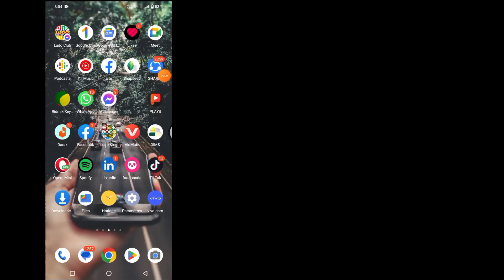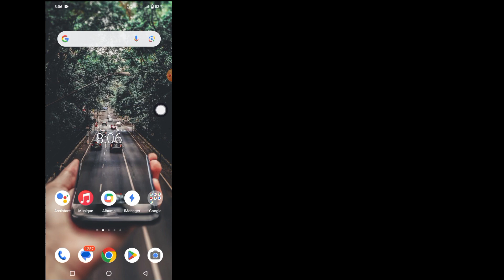Comment réparer la fonctionnalité Notes qui n'apparaît pas dans Messenger | (nouvelle mise à jour)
Comment réparer la fonctionnalité Notes qui n'apparaît pas dans Messenger |  Fonctionnalité Messenger Notes (nouvelle mise à jour)

C'est ce que je vais vous montrer dans ce tutoriel. Voulez-vous corriger la fonctionnalité de notes manquantes dans Messenger ? Si oui, cette vidéo est faite pour vous. Dans cette vidéo, je vais vous montrer comment corriger les notes qui n'affichent pas la fonctionnalité dans Messenger. C’est une méthode très simple et facile. Je vais montrer le processus le plus simple et le plus récent pour obtenir la fonctionnalité Messenger Notes. Alors continuez à regarder la vidéo complète sans la sauter pour découvrir la fonctionnalité Correction des notes qui ne s'affiche pas dans Messenger (nouvelle mise à jour). Fonctionnalités des notes de Messenger.

   Votre question sur la façon de corriger la fonctionnalité de notes qui n'apparaît pas dans Messenger :

   Comment réparer la fonctionnalité de notes qui n'apparaît pas dans Messenger

   Pourquoi est-ce que je n'obtiens pas la fonctionnalité de notes ?

   Comment activer les notes dans Messenger ?  Comment puis-je résoudre le problème de ne pas voir les notes ?  Notes Messenger, Comment utiliser Messenger Notes.  Nouvelles fonctionnalités de Messenger.

 Cette chaîne NE promeut ni n'encourage aucune activité illégale, tous les contenus fournis par cette chaîne sont destinés uniquement à des fins ÉDUCATIVES.  Clause de non-responsabilité relative aux droits d'auteur En vertu de l'article 107 de la loi sur le droit d'auteur de 1976, une « utilisation équitable » est autorisée à des fins telles que la critique, les commentaires, les reportages d'actualité, l'enseignement, l'érudition et la recherche.  L'utilisation équitable est une utilisation autorisée par la loi sur le droit d'auteur qui pourrait autrement constituer une violation.  L’utilisation à but non lucratif, éducative ou personnelle fait pencher la balance en faveur d’une utilisation équitable.